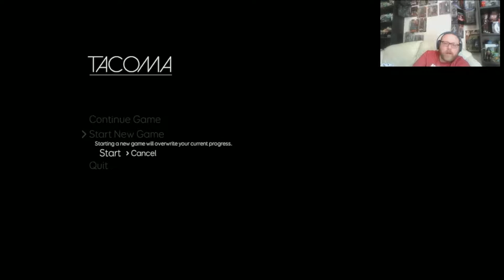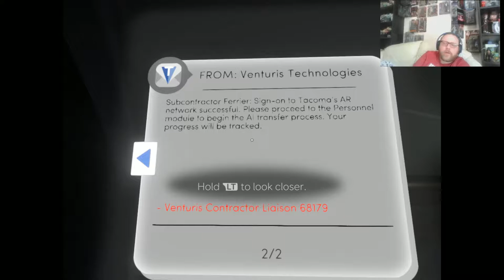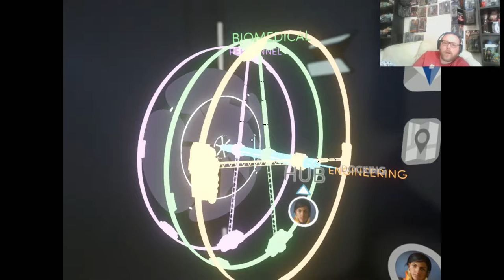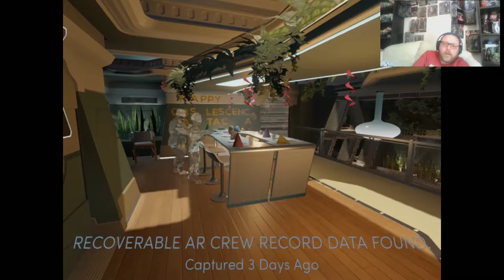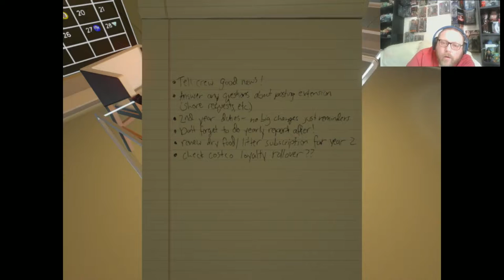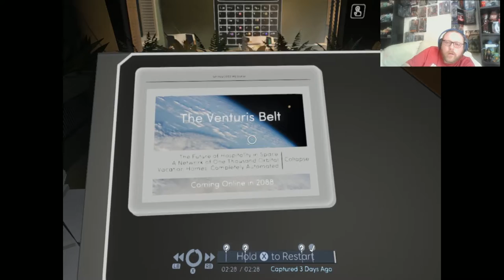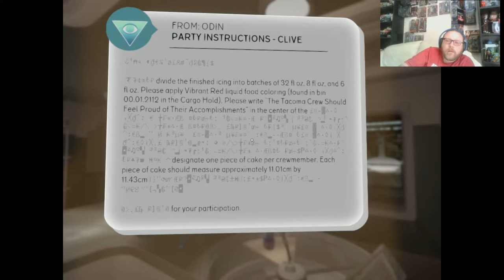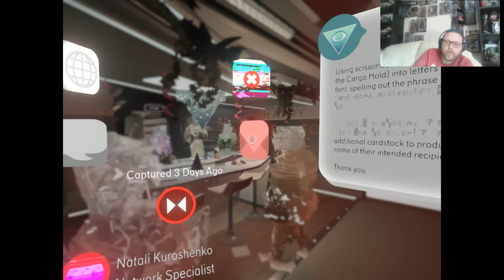Tacoma #1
Tacoma via XSplit